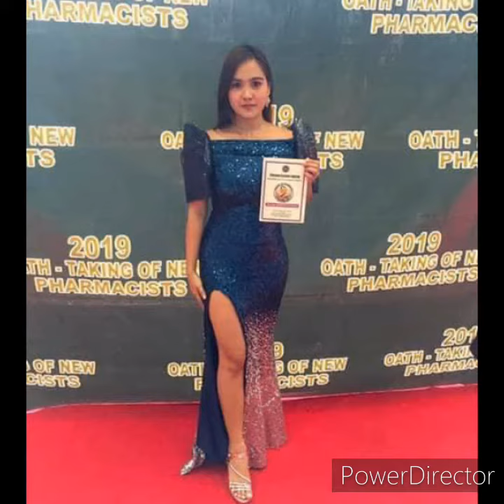LOVE BIRTHDAY 2020 MAY THE LORD GOD GRANT ALL YOUR HEART DESIRE WE LOVES YOU